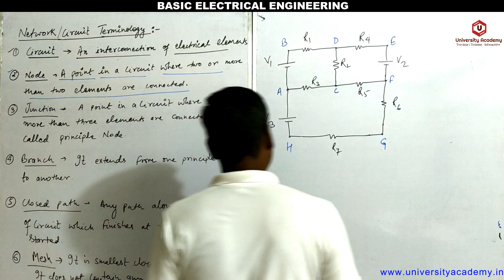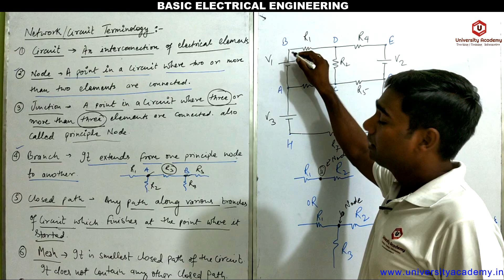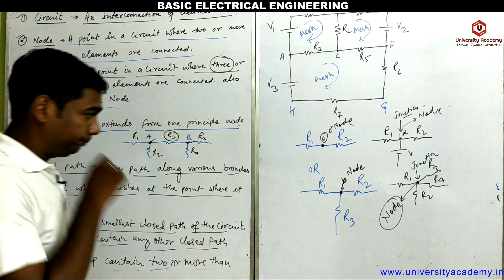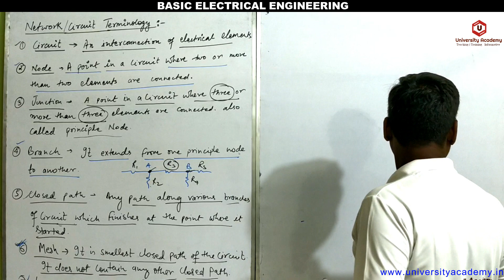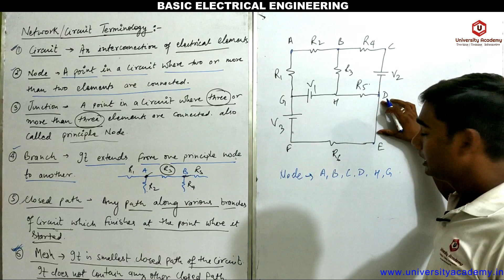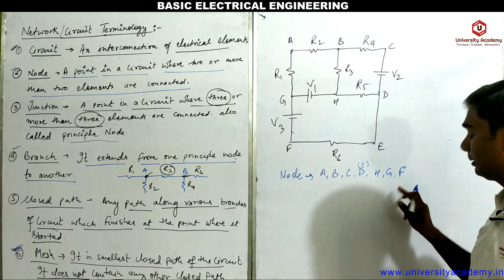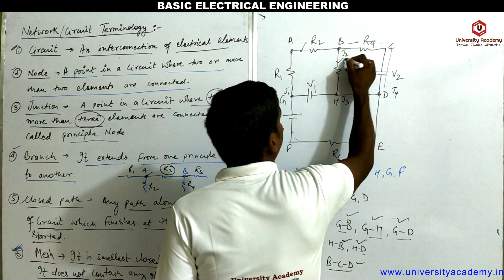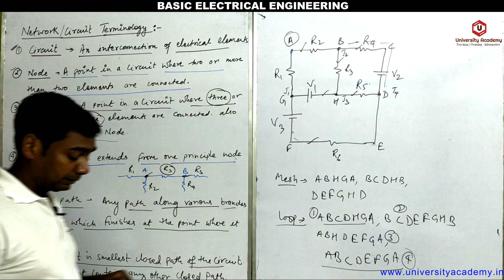BEE5: Network or Circuit Terminology | Circuit, Node, Junction, Branch,Close Path,Mesh with Example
Topics: Basic Electrical Engineering , DC Circuits, Steady- State Analysis of Single Phase AC Circuits, Transformers, Electrical machines DC, Electrical Installations
Faculty: Dipraj

Programming Course

Regards
University Academy